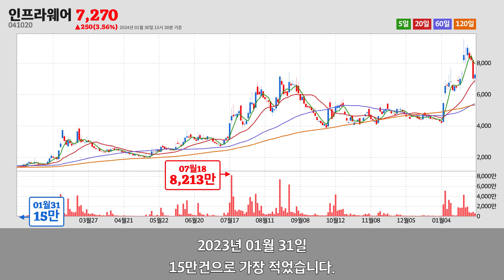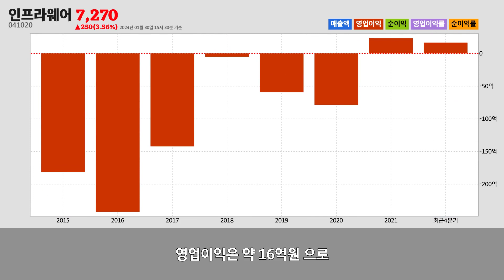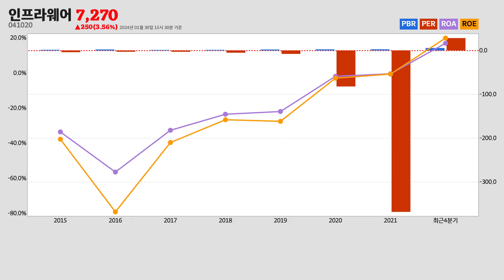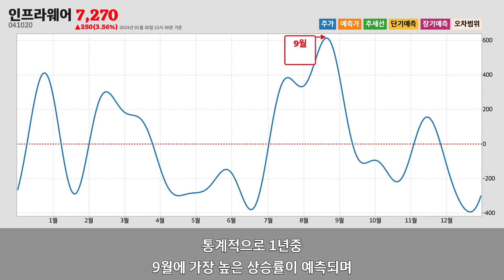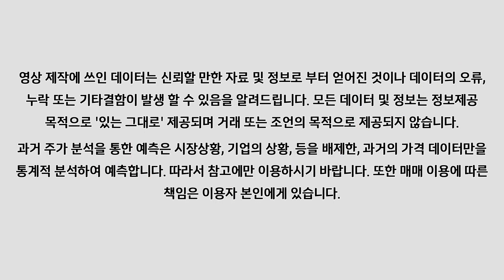인프라웨어주가분석(041020) 2024년 01월 30일기준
인프라웨어는 서울특별시 금천구에 위치한
인프라웨어는 2024년 01월 30일 오후 03시 30분 현재